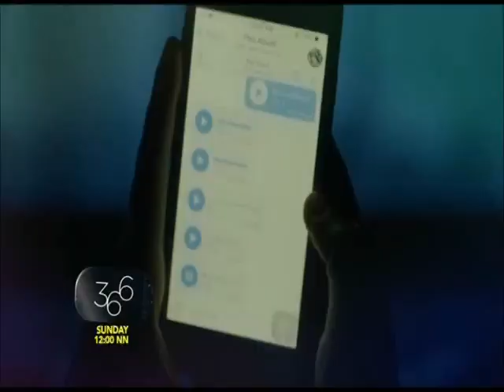GTV: 366 on Sine Date Weekends | January 21, 2024 Teaser (TBB Version)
Bela Padilla, Zanjoe Marudo and JC Santos stars in their romantic drama movie 366 on SINE DATE WEEKENDS. Sunday January 21 at 12:00 NN on GTV.